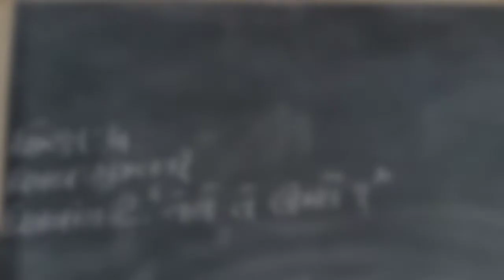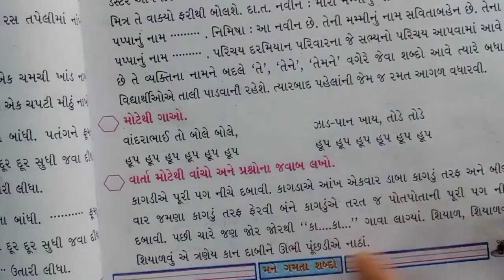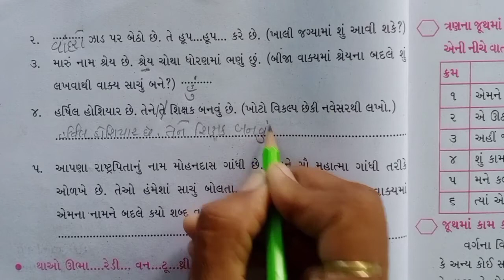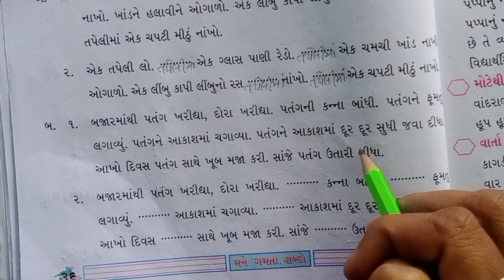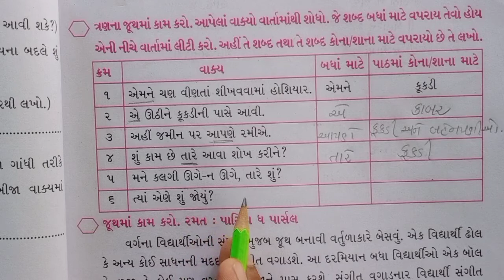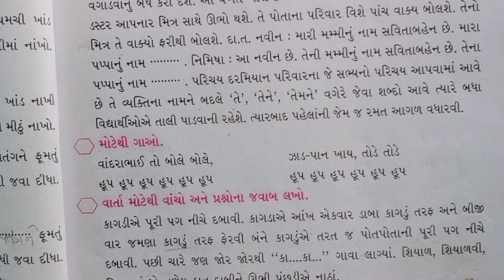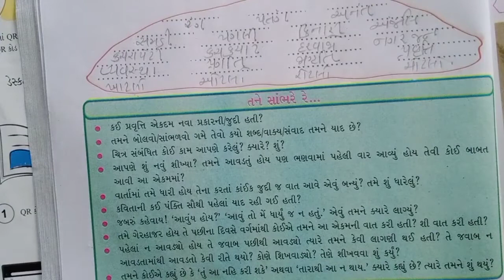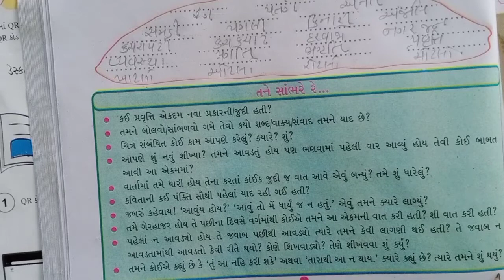ધોરણ-૪ વિષય- ગુજરાતી